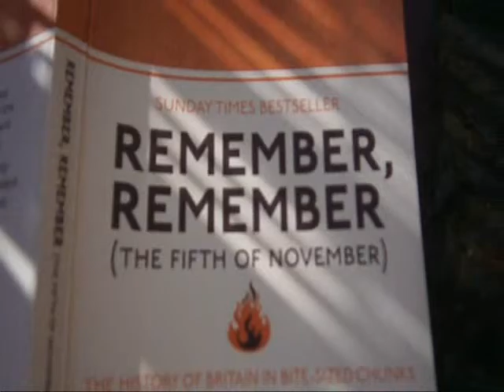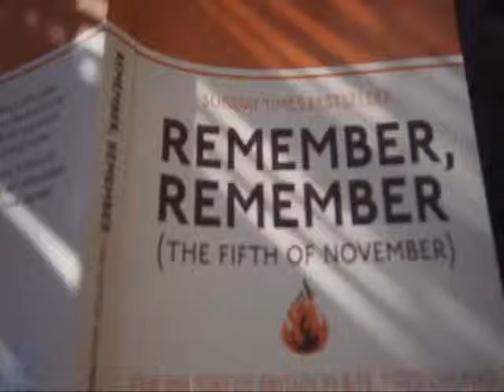Weather Modification Diary Report - 20 September 2015 - Brighton & Hove, UK - Geo Engineering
W.M.D. Report : 09:15 to 09:45

YOUR GOVERNMENT IS NOT TELLING YOU EVERYTHING :
PLEASE RESEARCH AND MAKE YOURSELF AWARE OF:

Morgellons
The Regulation of Geo Engineering - 221

Search U.S. Patent site with number :
www. patft.uspto.gov/netahtml/PTO/srchnum.htm
2550324 - April 24, 1951 - Process For Controlling Weather
3518670 June 30, 1970 - Artificial Ion Cloud
3813875 - June 4, 1974 - Rocket Having Barium Release System to Create Ion Clouds In The Upper Atmopsphere
4042196 - August 16, 1977 - Method and apparatus for triggering a
4653690 - March 31, 1987 - Method of producing cumulus clouds
5628455 - May 13,1997 - Method and apparatus for modification of supercooled fog
5984239 - November 16, 1999 - Weather modification by artificial satellite
6056203 - May 2, 2000 - Method and apparatus for modifying supercooled clouds
6315213 - November 13, 2001 - Method of modifying weather
Original Eastlund HAARP Patent 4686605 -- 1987
5159703 -Silent subliminal presentation system